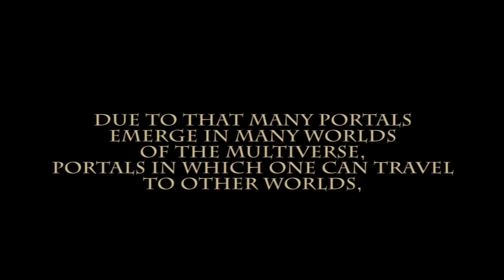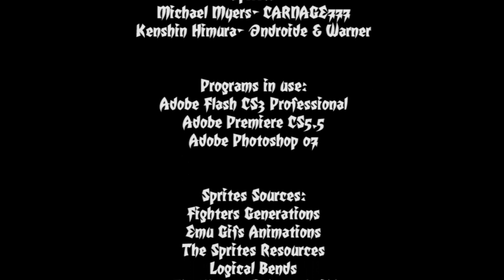Mayhem Fights Episode 3 Michael Myers vs Kenshin Himura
Due to all the time travels made by Goku Black the space time continuem entered a state of Disturbance , due to that many portals emerge in the Multiverse, Portals in whish you can travel to other worlds, and do Battle.

Based on Characthers made by
John Carpenter/Debra Hill
nobuhiro watsuki

Sprites
Michael Myers- CARNAGE777
Kenshin Himura- @ndroide & Warner